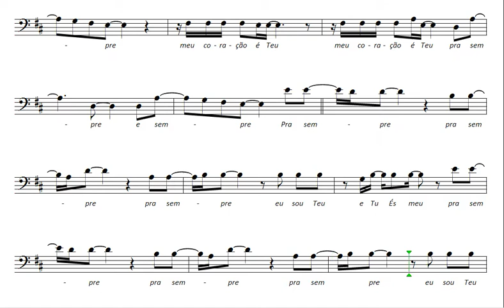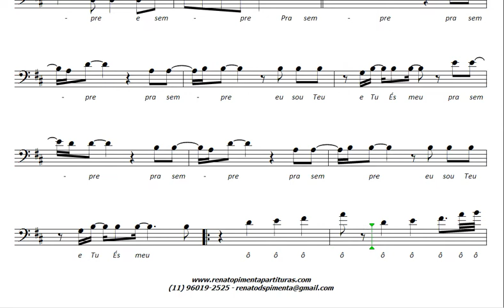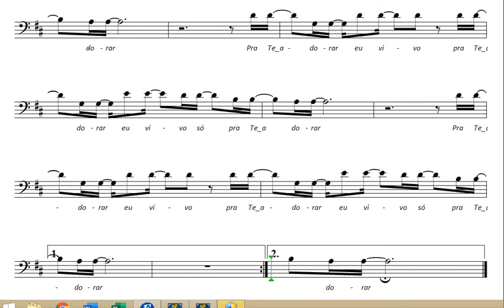Meu Coração é Teu + Pra Te Adorar - Gabriela Rocha - Tenor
Este material é gratuito. Para baixar o arquivo em PDF, clique no link abaixo.

Deus abençoe!